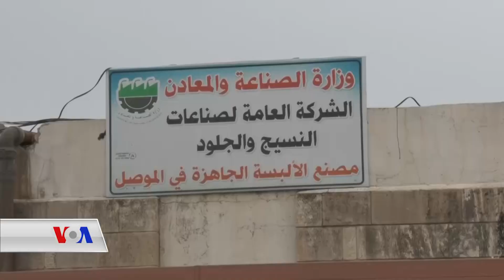کارگەیەکی دورین لە موسڵ